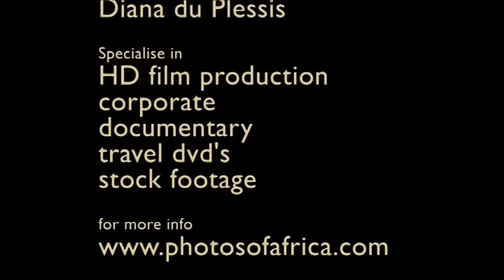African Wildlife HD Part 1 - South Africa Kruger Park 24 - Travel Channel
For more Wildlife Documentaries.

African Wildlife HD Part 1 - The wildlife of Africa is the world's greatest heritage, drawing millions of visitors from around the globe to the legendary game parks and the Kruger Park is easily the best place to experience it all.

With the greatest diversity of species in Africa, and easy accessibility, the park is an Eden where everyone can enjoy the wonders of the wilderness.

Learn more about the Big Five, wildlife, ecology and bird species.

watch it on your phone and TV ...